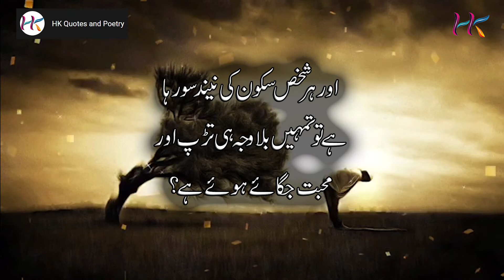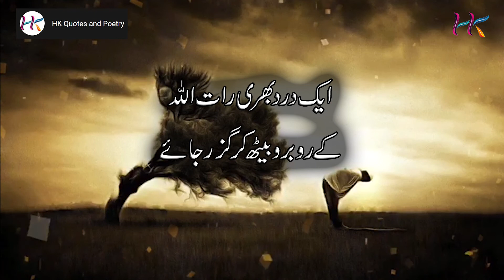Best Islamic Quotes | Quotes About ALLAH and His Mercy | Urdu Quotes | Golden Words | Urdu Aqwal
Most Heart Touching Islamic Quotes in this video, which increase trust on ALLAH. Best Collection of Islamic Quotes about ALLAH and His Mercy. These quotes motivate people to do something Good in Life.

Keep Supporting this channel by sharing videos on Social Media.